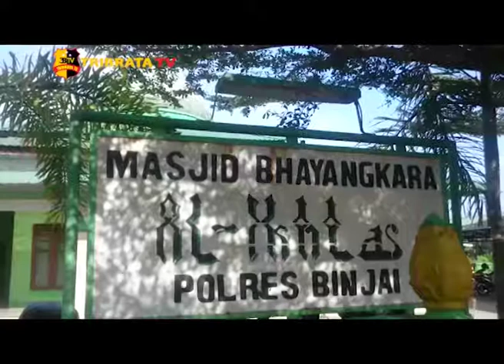BIMBINGAN ROHANI PERSONIL POLRES BINJAI